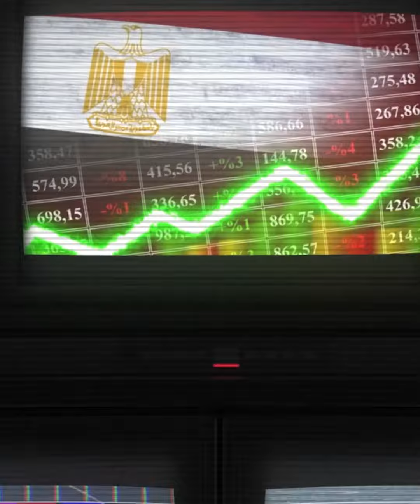قروض بالملايين بضمان الشقق السكنية.. افتح مشروعك وغير حياتك